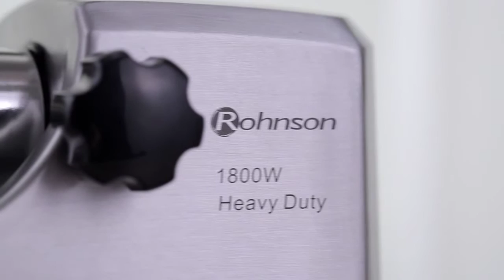Rohnson R 540 video